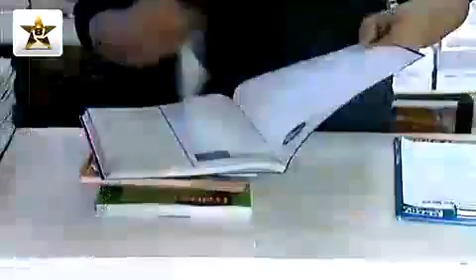Tamazight الأخبار NEWSⵉⵏⵖⵎⵉⵙⵏ 2014 08 29